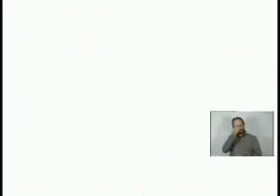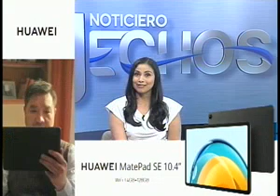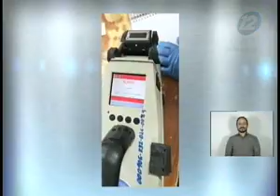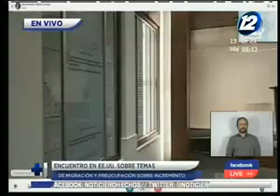Noticiero Hechos Estelar: 19 de abril del 2023